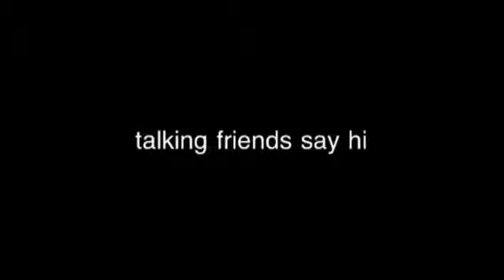Talking friends say hi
All the (free) talking friends say hi